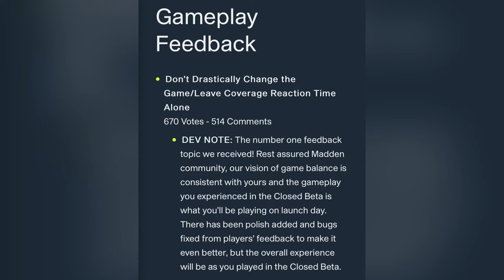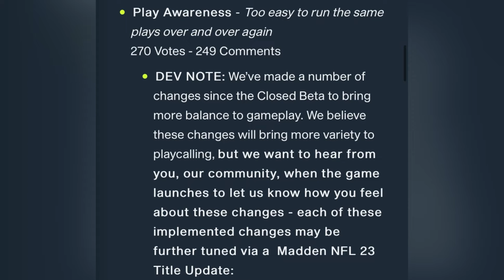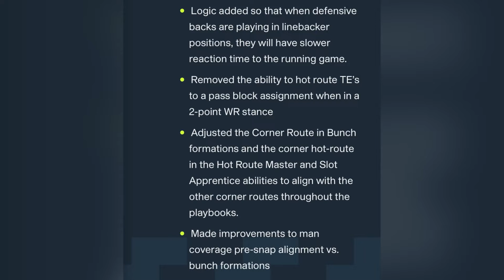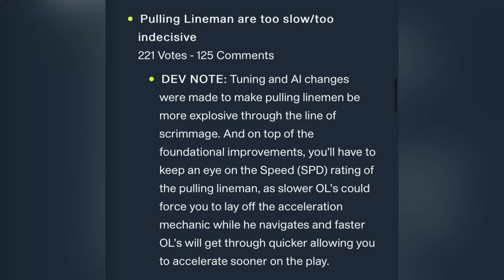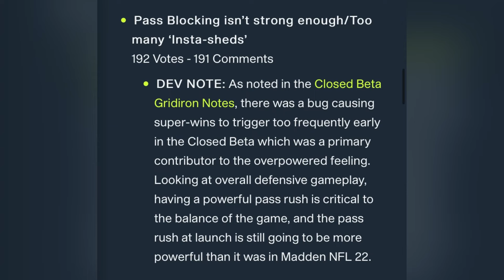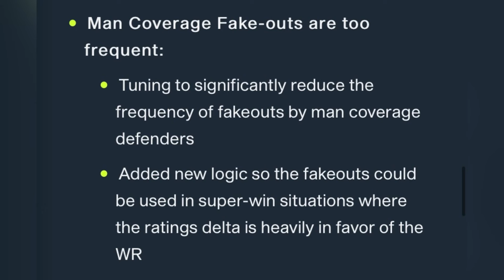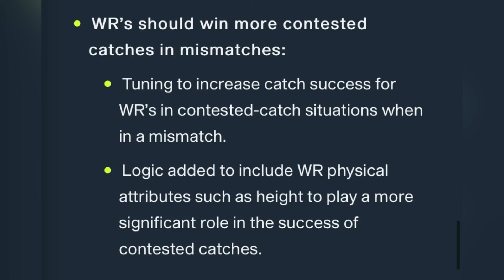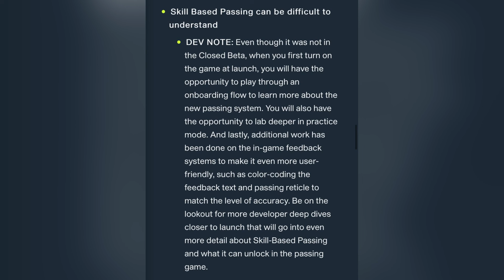MADDEN 23 NEWS!!! Breaking Down The Madden 23 Beta Feedback + My Opinions!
Madden 23 News, MUT 23 News, Madden 23 Leaks, What Has Madden Done